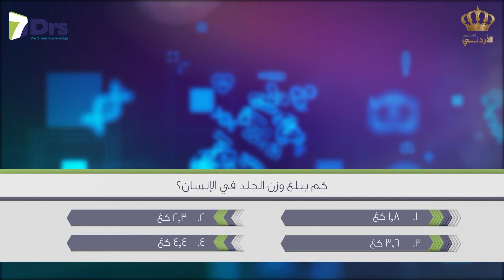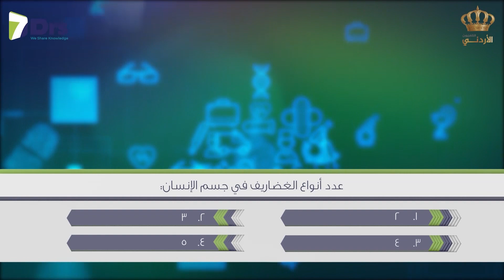تحدي الأطباء 28